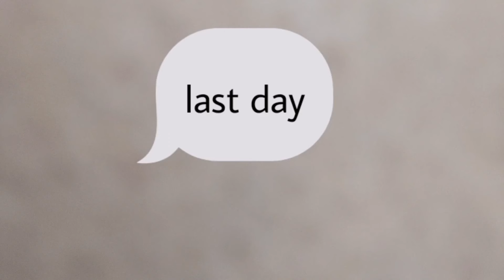Madikeri Shoot Vlog| Meghashree| Travel Video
Hi all  !!

Shoot Vlog
Madikeri = Kotte Betta
Srangapatna
Mysore